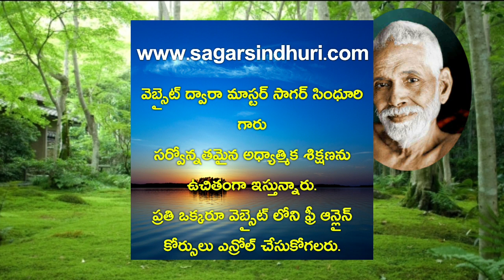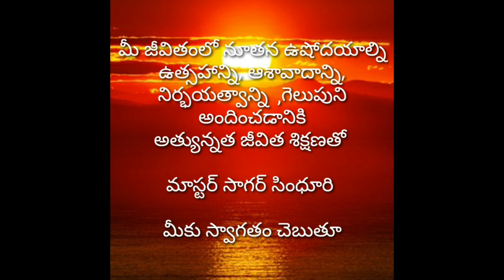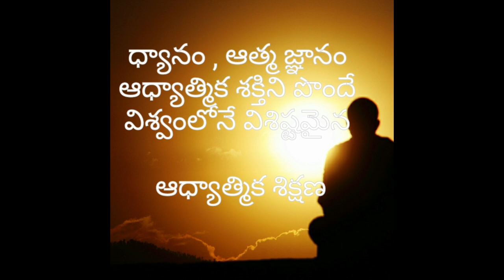భగవంతునికి కర్మలు అర్పించడం ఎలా?-రమణ మహర్షి ఉపదేశసారం part3.Sagar Sindhuri.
Sagar Sindhuri is an eminent life coach and spiritual mentor . His teachings and life changing ideas will make a remarkable change in depressed lives. He is an author and certified life coach .He is unique for his mentorship.

Give your empowerment by taking channel membership .
Your co operation will help us to make a better service and quality videos.

Sagar sindhuri youtube channel is the unique spiritual and motivational channel .
Stay motivated by taking channel membership with minimum payment.
This channel offers you monthly motivational articles , life changing videos , spiritual practicing videos, success secrets , emotional balancing techniques , mind empowering videos .
And also channel members will be provided life changing E books and special life transforming videos.